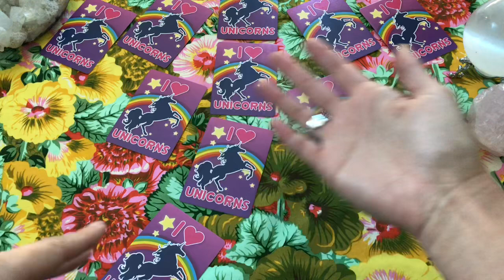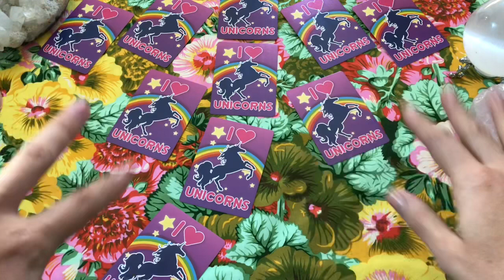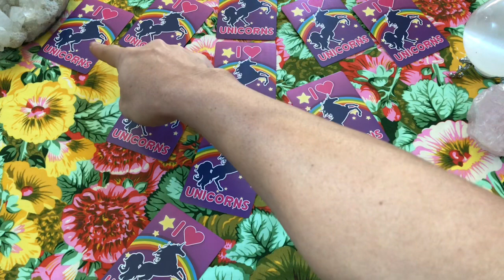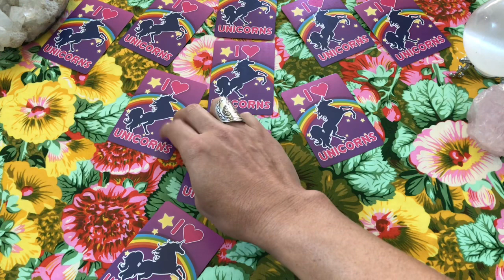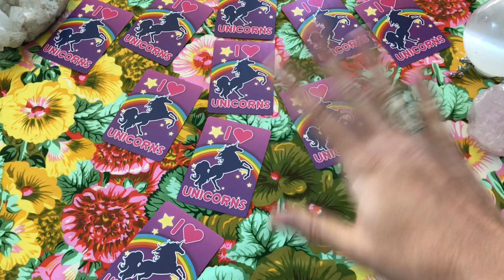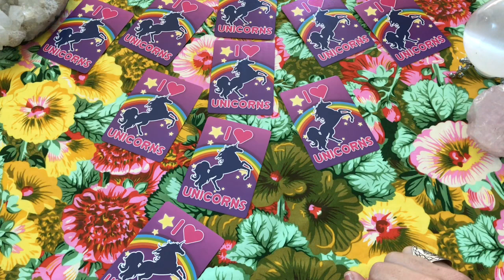My “What If” Spread + Walkthrough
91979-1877